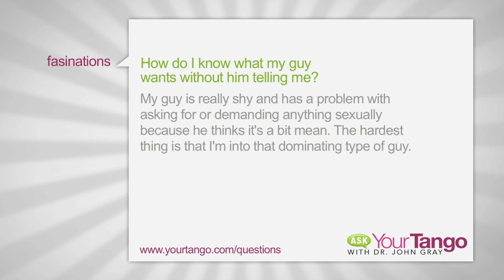How To Tell What A Guy Likes In Bed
Question: "How can I tell what he wants in bed without him telling me?"

Featuring Dr. John Gray
Author of Men Are From Mars, Women Are From Venus

Got a question?